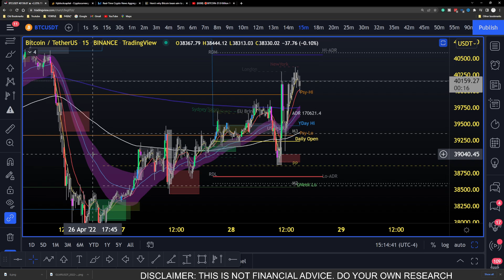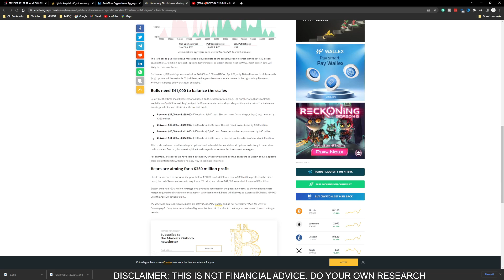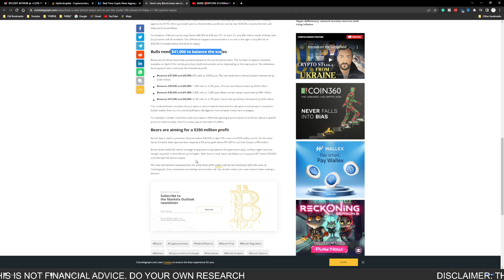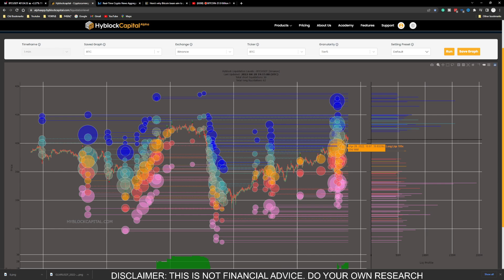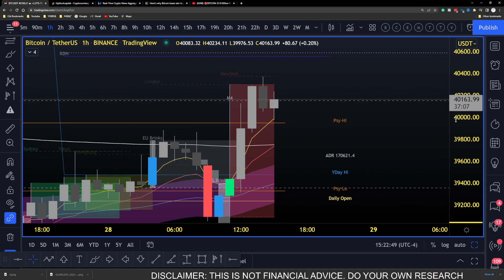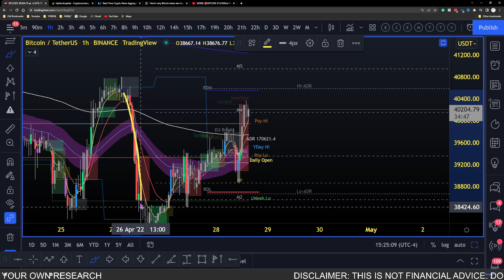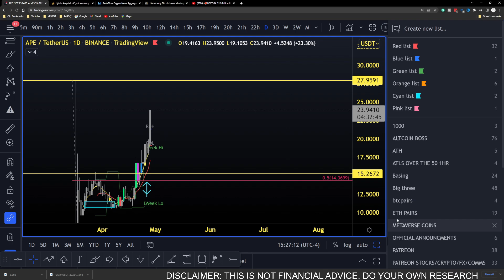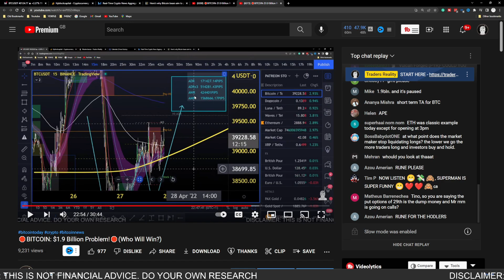BITCOIN: Tomorrow We Will Know!!!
Bitcoin today took us on a wild journey. Tonight's video helps you understand the impact that options expiry will have on price and what we can expect bitcoin to do in tonights session.